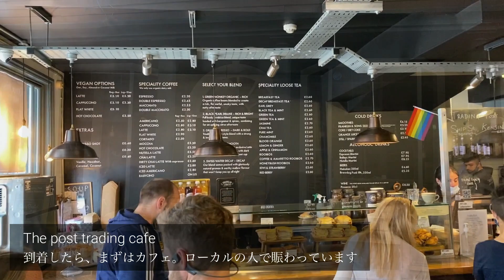英国アンティークと雑貨の街ルイス🇬🇧Lewes|ベーコンとメイプルシロップのパンケーキ---Bacon & Maple Syrup Pancakes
Recipe↓↓レシピはこちら↓↓
ロンドンから車で約2時間、アンティークと雑貨で有名な歴史街Lewesの様子とカフェで食べたパンケーキを思い出しながら復習したレシピのご紹介。
0:00~ルイスの街---Lewes
5:08~ベーコンとメープルシロップのパンケーキ---Bacon & Maple Syrup Pancake recipe
ご覧いただきありがとうございます。レシピのリクエストありましたら、お気軽にどうぞ。日本語のレシピは英語の下です。

チャネル登録はこちらです。どうぞよろしくお願い致します。

2人分: Serves 2

・バターミルク: 250〜284ml(1パック程度) 250~284ml buttermilk
・卵: 1個 1 egg
・薄力粉: 125g 125g plain flour
・キャスターシュガー: 大さじ1 1 tbsp caster sugar
・シーソルト: 小さじ1/4 1/4 tsp sea salt
・ベーキングパウダー: 小さじ1 1 tsp baking powder
・重曹: 小さじ1/4 1/4 tsp bicarbonate soda
・ベーコン: 4枚 4 slices of bacon
・いちご: 適宜 strawberries
・ブルーベリー: 適宜 blueberries